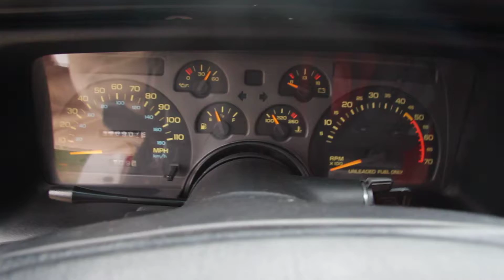1992 Camaro Z28 Convertible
Factory Z28 305 V8 with 3" Magnaflow  cat-back stainless exhaust.